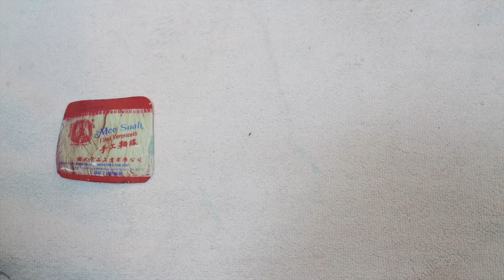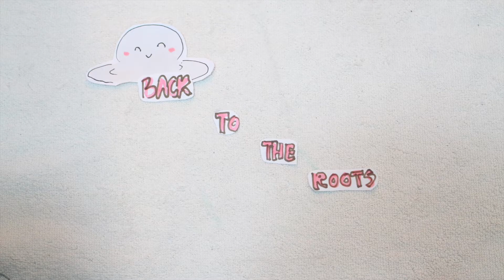My Family's Birthday Tradition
Culture and Civilisation - A1 (Back to the Roots project)

Name: Lindsay Lim
Student ID: 0326844
Tutor: Ms. Sufina